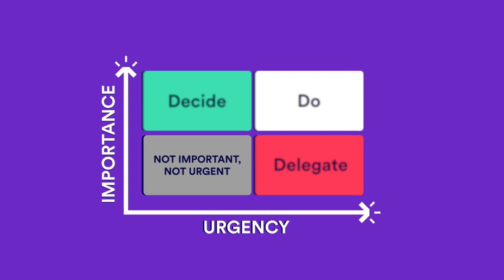How to Prioritize (10 days of timelytips)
🚀 Productivity = Prioritizing!  🚀
Our third day of timelytips for productivity is all about using the Eisenhower Matrix to eliminate time-wasting at work.